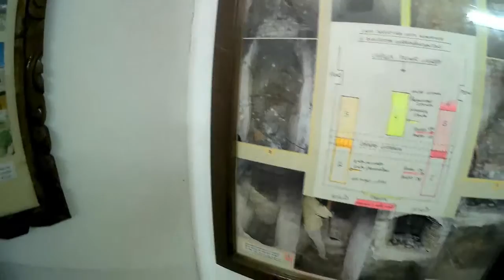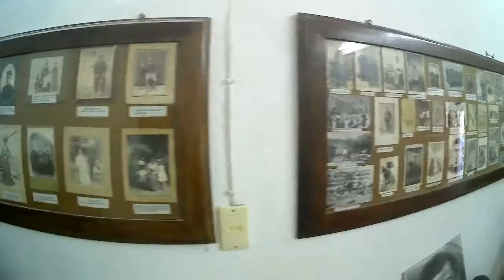Museo de Juanacatic - ClubCam